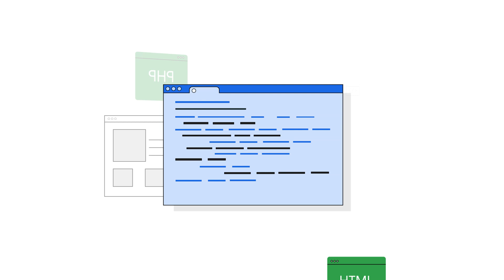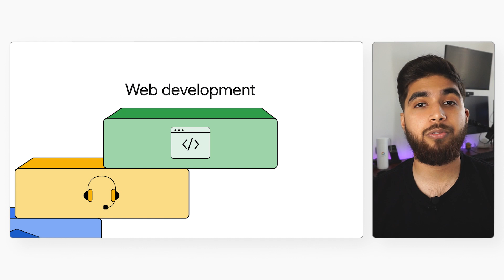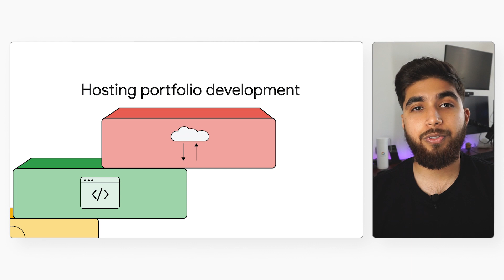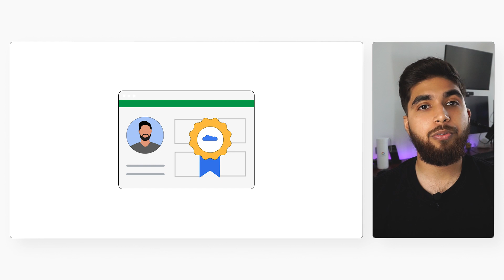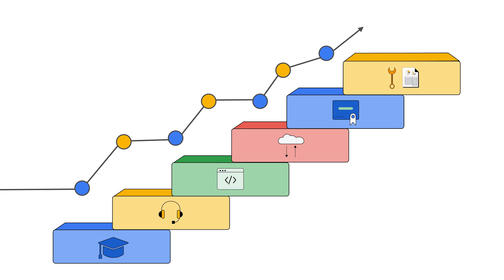Starting your career in cloud from help desk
Welcome back to Cracking The Google Cloud Career, where we show how you can use your existing skill sets to reach a career in Cloud! In this episode, Rishab Kumar shows how you can go from the help desk to a career as a Technical Solutions Specialist. Watch to learn how to land your first job, how you can advance your career with ​​Google Cloud certifications, and much more!

Chapters:
0:00 - Intro
0:29 - How I was introduced to the Cloud
1:17 - Landing your first cloud job
2:56 - But what about the cloud certifications?
3:29 - So how did my help desk skills land me a cloud role?
4:45 - Wrap up